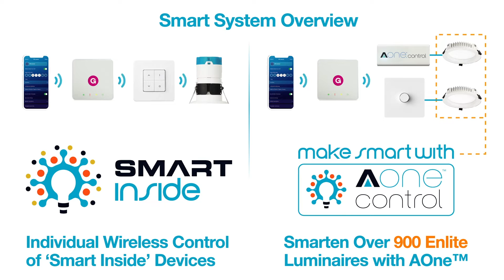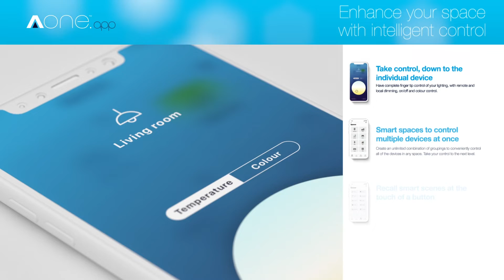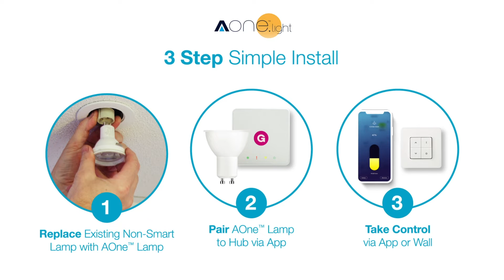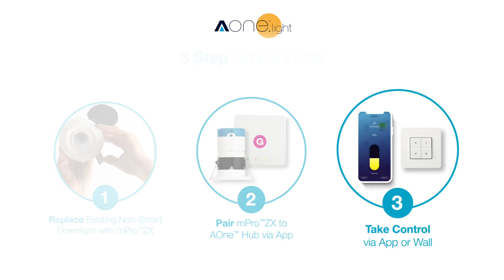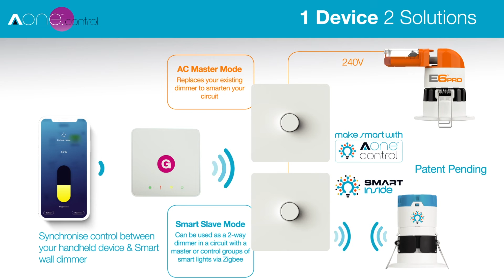AOne Smart Lighting System expands to include Smart Inside & Make Smart products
Our new catalogue - Trade Edition Two Smart Connected Solutions - features over 30 new Smart products: our revolutionary smart integrated fire rated downlight - the mPro™ZX - our digital rotary dimmers and smart wireless switches, which make smart lighting accessible at the wall. In essence, a flexible and the widest range of smart lighting devices to suit any requirement.

Designed for easy and fast installation, we have introduced a new connected home lighting system - the Aurora AOne, powered by Gooee SmartSpace - which connects to, and makes smart, over 900 Enlite products and provides on/off control, dimming, colour temperature change, scheduling and off premise control, in essence a flexible range of devices to suit any requirement.